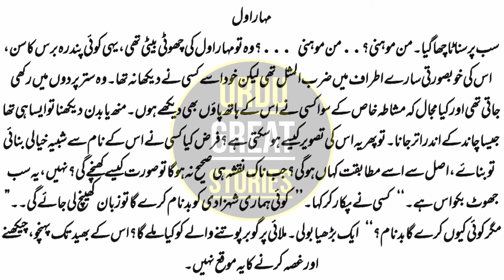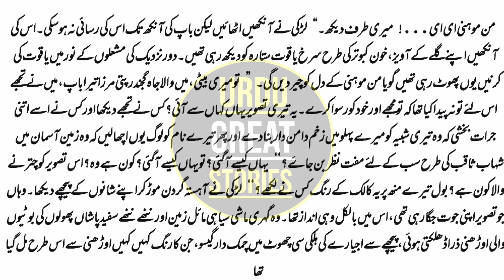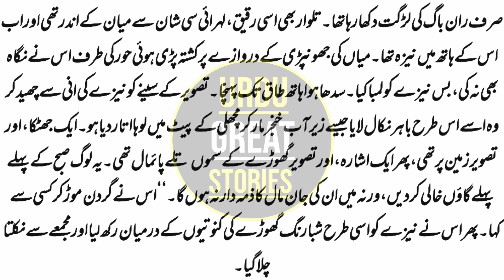Kay Chand Thay Sarr e Aasman | Part-11 |||| Shams ul Rehman Farooqe Novels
written by
Shams ul rehman faroqi
voice by
subayyal